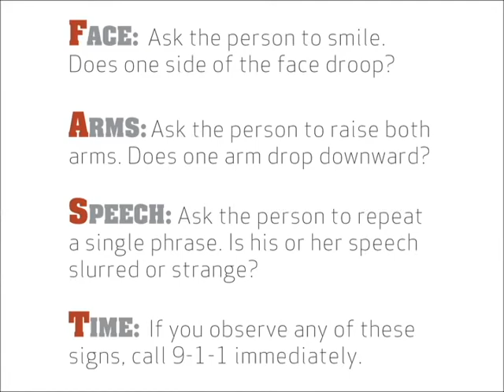Save A Life. Know the Signs. - FAST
Skip discuss how as a trained firefighter he knew the signs and symptoms of stroke but it was his wife who noticed them.